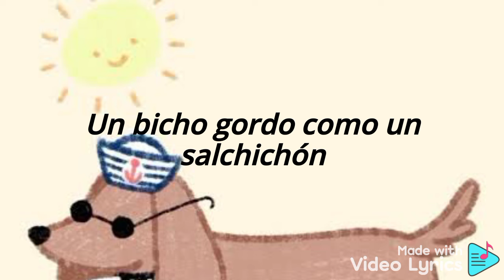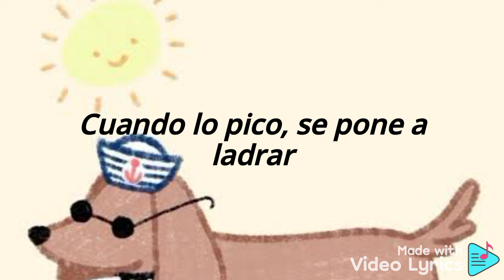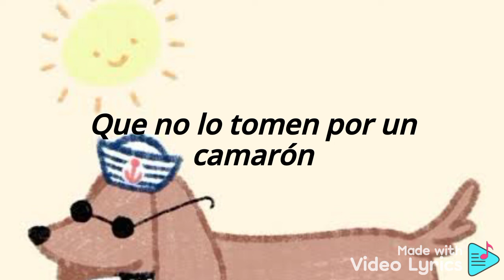Perro Salchicha, Gordo Bachicha - María Elena Walsh | Lyrics/Letra 🐕 ❤️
Pero salchicha, Gordo Bachicha - Maria Elena Walsh
Enlace: